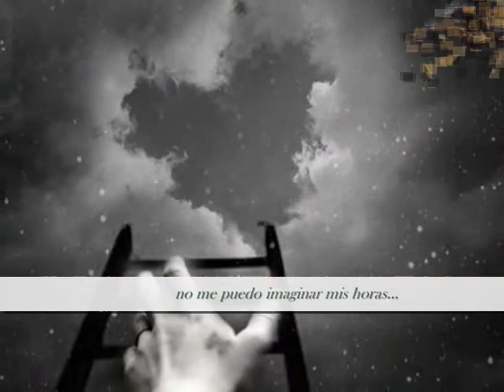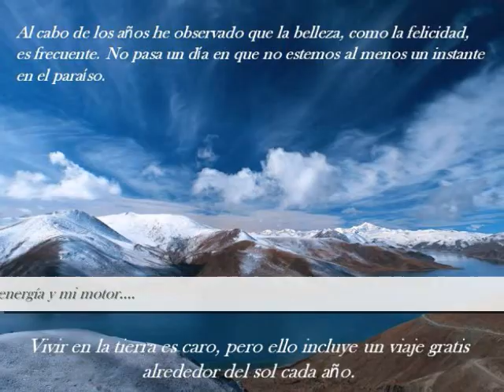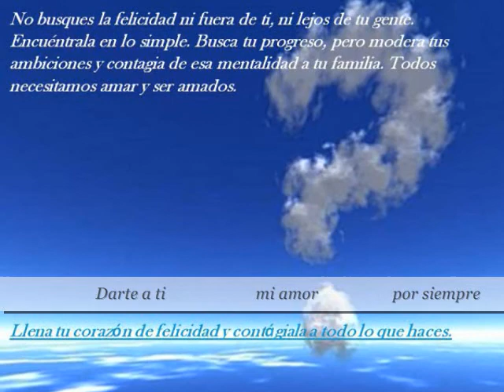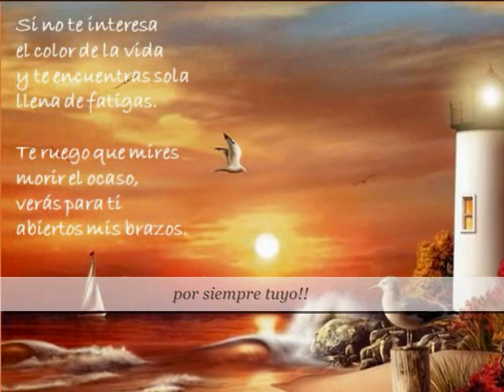Mi Vida sin ti